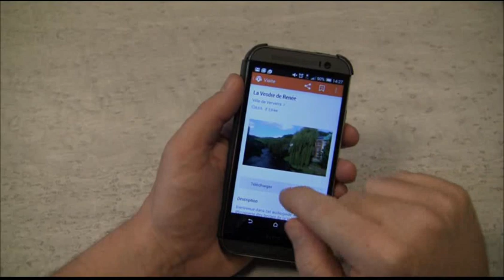Valorisons le patrimoine verviétois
Le groupe "Verviers et moi" se réunit pour des actions de promotion du patrimoine. Ils se sont lancés dans la création de balades audioguidées.